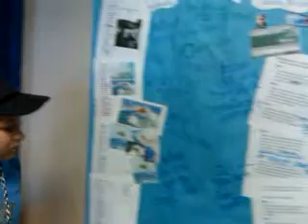Student talks about Micah McMullin and Jeremy Wright Poster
Micah McMullin and I got to speak at a elementary school about bodyboarding, keeping the beach clean and a bunch of questions the class had for us. This kid and the class mates made this cool poster for us with questions all over it and pictures of us. This kid is nine years old and for sure a future ryan seacrest